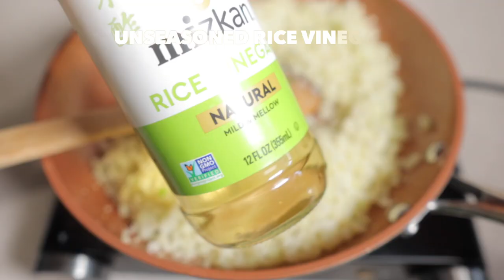Cauliflower Sushi Rolls | Low Carb Sushi Rolls | Lean and Green Sushi Rolls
Try this super easy, delicious and amazing Lean & Green recipe.

Ingredients

• 2 cups frozen cauliflower rice
•  1 tablespoon unseasoned rice vinegar
• Lemon pepper
• vegetables of choice (avocado, cucumber)
• 5.4 oz can albacore tuna (in water)
• 3-4 large nori sheets
• 5 drops of liquid stevia
• 2 tbsp mayo
• 3 tsp siracha

Instructions
• Cook the frozen cauliflower rice in a pan on medium heat.
• Mix in 1 tbsp unseasoned rice vinegar and 2-3 drops of liquid stevia and lemon pepper according to your taste.
• Transfer to a food processor and chop for about 3 seconds. You don't want any visible chunks of cauliflower, but you don't want a puree either.

• Refrigerate for 20-30 minutes to cool down

• Taste the cauliflower rice and adjust the seasonings to your preference. Some like it with more salt or more vinegar than others (optional).
• Drain tuna, add mayo, rice vinegar, stevia and siracha, mix well.
• Spread the cauliflower rice mixture along the nori sheet, leaving 2 inches of the nori sheet bare.
• Place your selection of vegetables, avocado and tuna on the edge or along the center.
• Use the bamboo roller to roll the nori, using your fingers to press down on the nori sheet as it rolls up. Roll it tightly to the end. Allow the roll to sit for a minute or two, seem side down.
• Repeat with the remaining nori sheets and fillings. Slice with a sharp wet knife.
• Serve with wasabi, soy sauce or siracha.